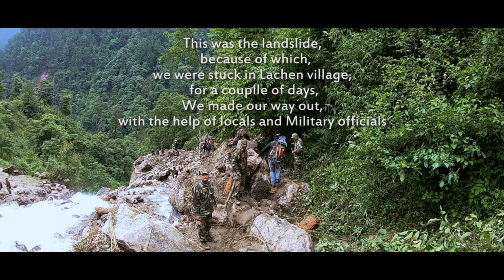Sikkim Travel film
A 11 days adventure trip to north Sikkim with my besties, what a trip it was.

The Songs used in this video is not owned by us and is used only for the entertainment purpose.

Licence to :-

Jai Wolf
Jai Wolf - Starlight (feat. Mr Gabriel)

Chirag Khadka
5:55 - Budi (Official Music Video)